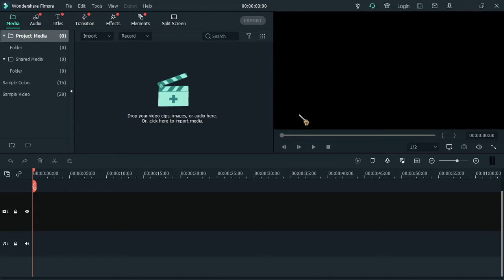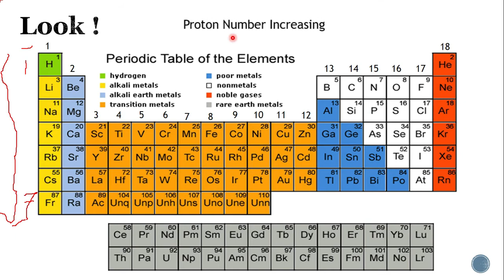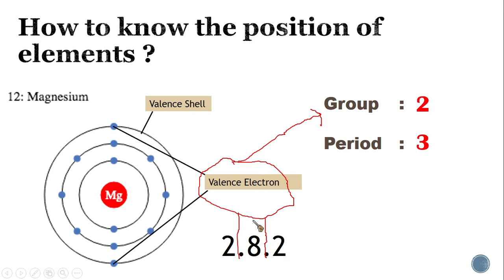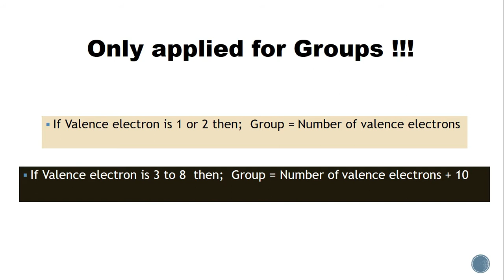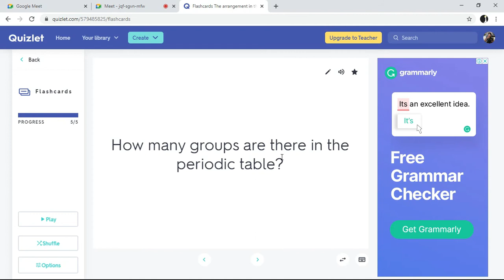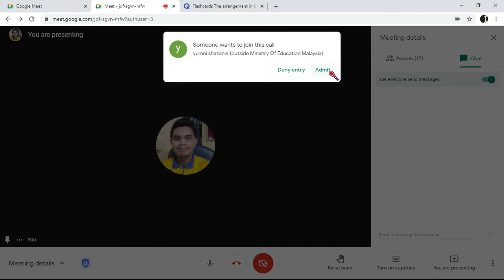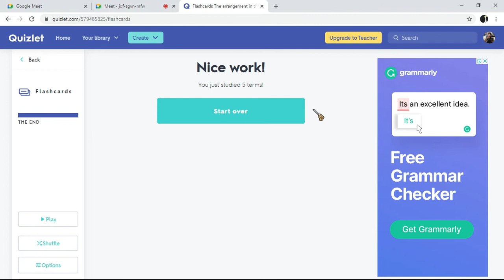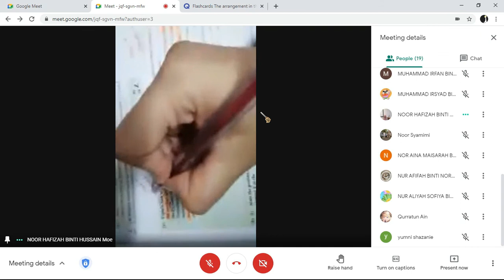11 March 2021 (Week 2), Chemistry Form 4, Chapter 4, Unit 4.2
Chapter 4: The Periodic Table of Elements
Unit 4.2: The Arrangement in the